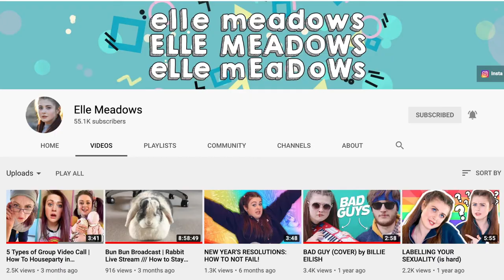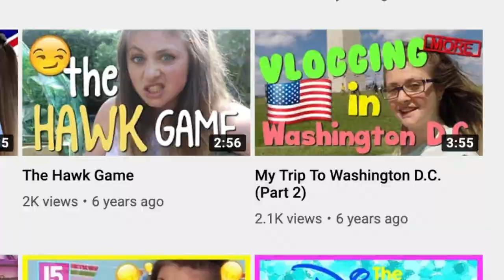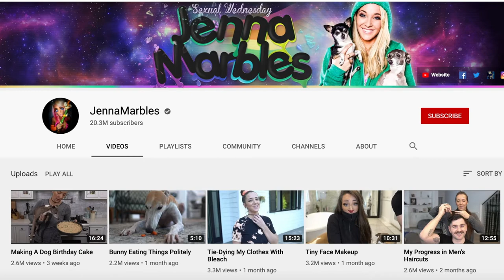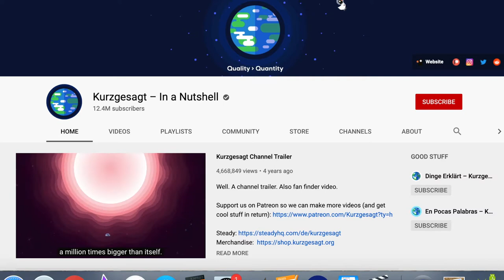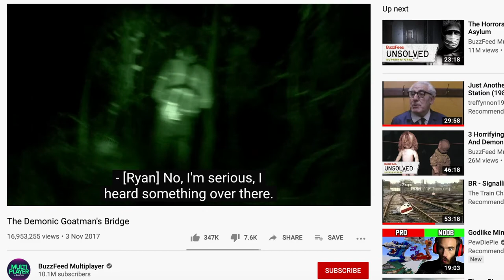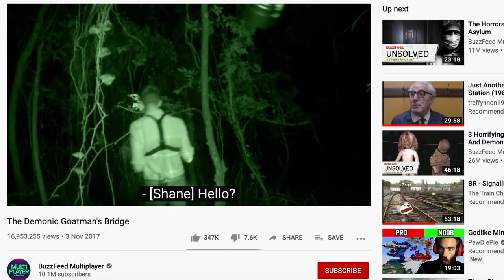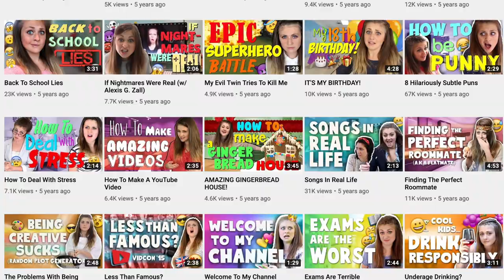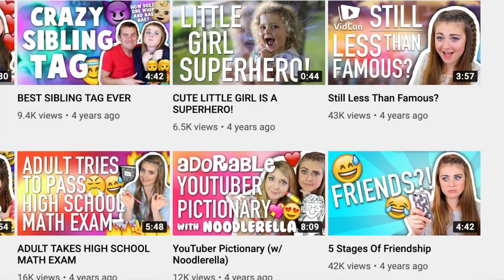HOW I GOT 55K SUBS: Elle Meadows GREAT BRITISH YOUTUBERS PODCAST with NEIL MOSSEY 006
How do you niche your YouTube channel?
My name's Neil Mossey and I help high-achieving creators and performers to make more people happy. The GREAT BRITISH YOUTUBERS PODCAST is to help you keep your YouTube channel going.

0:00 Great British YouTubers podcast with Neil Mossey and Elle Meadows.
0:30 Elle Meadows with Frank the dog on VIPETS, BBC Earth Kids YouTube Channel
1:00 How to find your niche for your YouTube channel.
2:00 Elle Meadows made YouTube scripted comedy for teens.
3:00 What is Elle Meadows favourite video on her YouTube channel? LGBT labels
3:30 How to Zoom call comedy sketch
3:40 Elle Meadows favourite YouTube Channel 1 Jenna Marbles
4:50 Elle Meadows favourite YouTube Channel 2 @Kurzgesagt – In a Nutshell
5:30 Elle Meadows favourite YouTube Channel 3 @BuzzFeed Unsolved Network
6:13 When did Elle Meadows know her YouTube channel was "a thing"?
6:48 How @Alexis G. Zall helped Elle Meadows get 1000 subscribers for her YouTube channel?
8:24 The struggle and commitment with running a YouTube channel.

(I'm paid commission at no cost to you, so thanks if you use these links!)
Boya BY-M1 CLIP-ON LAVALIER MICROPHONE